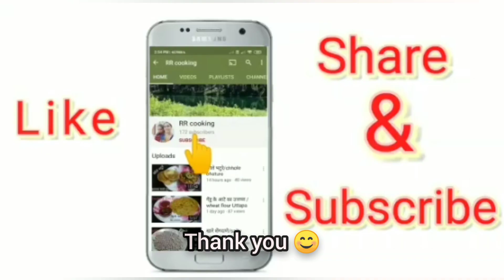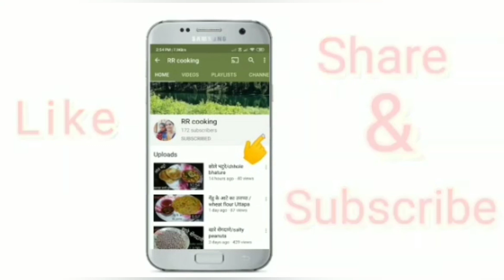Urad dal vada | Uradvada | खान्देशी पद्धतीने उडीदाच्याडाळीचेवडे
how to make urad dal vada,Urad (udad) dal vada is traditional recipe @RRcooking102
टम्म फुगलेले खान्देशी उडीदाच्या डाळीचे वडे।udidachya daliche vade|urad dal vada| vade |vada| उडीद वडा ‎@RR cooking

Urad dal recipe,dal vada recipe,udid vada recipe उडीद वडा रेसिपी मराठी,udid vada recipe in marathi, khandeshi udid vada,

उडीद डाळीचा वडा ही आपली महाराष्ट्रीयन खान्देशी पद्धतीची पारंपारिक रेसिपी आहे. तर आजच्या व्हिडिओमध्ये अगदी पारंपारिक पद्धतीने टम्म फुगणारे उडीद डाळीचे वडे कसे बनवावे व वडा कशाप्रकारे परफेक्ट बनतो म्हणजेच वडा बाहेरून आणि आतून बिलकुल ऑइली होत नाही सोबतच अशा काही टिप्स ज्यामुळे वडा छान फुगणार, आणि चवीला देखील टेस्टी बनणार. तर नक्की बघा व्हिडिओ. व सणासुदीला तसेच पितृपक्षात व नाश्त्याला असाच परफेक्ट टम्म फुगणारा वडा तुम्ही देखील बनवा
 आणि व्हिडिओ आवडल्यास लाईक करा, शेअर करा कमेंट्स मध्ये तुमच्या प्रतिक्रिया कळवा व अशाच पारंपारिक व परफेक्ट रेसिपी साठी RR cooking  चॅनलला नक्की सबस्क्राईब करा 😊

Urad (udad) dal vada is traditional recipe
,it is very spicy crispy in taste.
It is generally prepared in few regions of north Maharashtra on various festivals along with other festival food.
urad dal vada is always served with hot kadhi or curd.
In this video I am showing simple recipe of making  tasty urad dal vada.must try it

your queries..➡️
urad dal vada
medu vada recipe
medu vada
vada
urad dal vada recipe
vada recipe
uddina vada
crispy medu vada recipe
dal vada
how to make urad dal vada
dahi vada recipe
urad vada
dahi vada recipe in hindi
urad vada recipe
dahi vada
how to make medu vada
easy urad dal vada
udad dal vada
uddina vade/ urad dal vada
dal vada recipe
udid vada
udad vada
how to make medu vada at home
urad daal vada recipe
south indian vada
instant medu vada
vadai
udid vada recipe#RRcooking

 Your precious comments are always appreciateed

खान्देश स्पेसिअल बिबडे ☝️☝️

 INGREDIENTS
 2 Cups black gram (Urad dal)

 1 tablespoon  fenugreek seeds
       (Methi dana)

   1 tbsp fennel seeds

   half tbsp cumin seeds powder

    half tbsp dry coriander powder

    1,1/2 inch Ginger,7,8 garlic

   1/2 tsp asafoetida(hing)

   2 tbsp red chilly (as per taste)

    2 tsp salt (as per taste)

your queries. ➡️➡️

Vada [vəɽɑː] (vaṛā) or bada [bəɽɑː] (baṛā)[7] is a category of savoury fried snacks from India. Different types of vadas can be described variously as fritters, cutlets, doughnuts, or dumplings.[8] Alternative names for this food include wada, vade, vadai, wadeh and bara.[9]

Vada